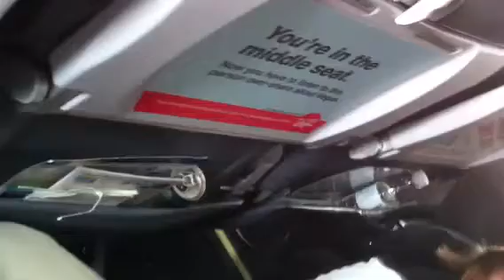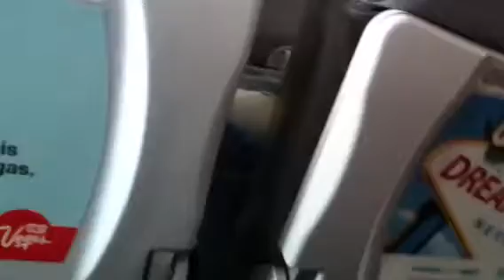Tj on the airplane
On the way to Michigan